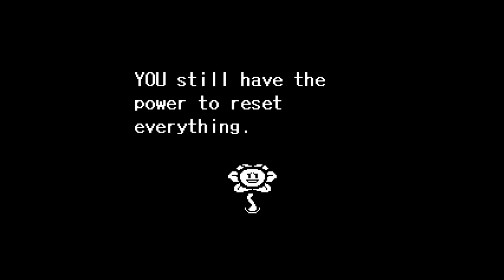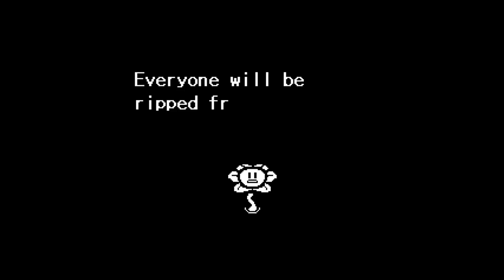Trolling Flowey.. multidimensional style (Undertale)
flowey's final wish disregarded and new flowey played for a fool. Avoiding the frendliness pellets like a baws xD